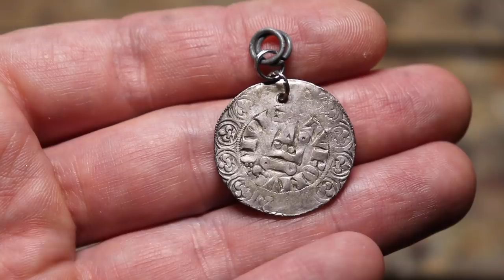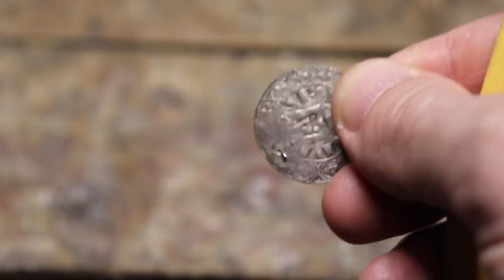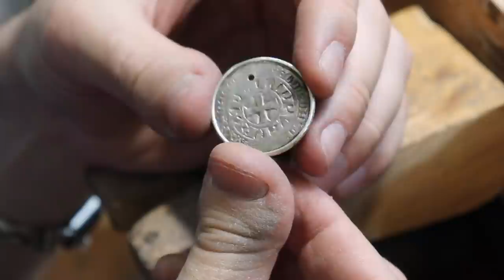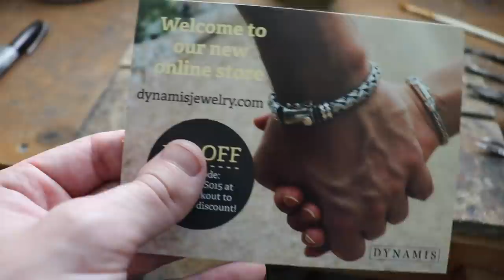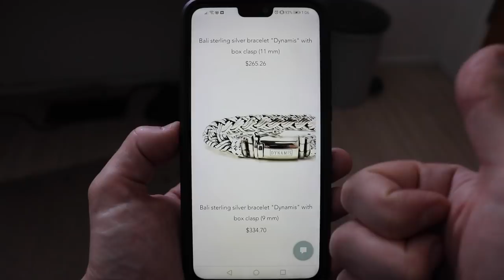Making Silver Frame for RoyalPhilip V le Long (the Tall) - King 1322 Coin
🔥DynamiS Jewellery🔥 - crafted with great attention to the smallest details & will be worn at all ages. Our Jewellery is made to last physically as well as aesthetically for generations.😎

Thanks!